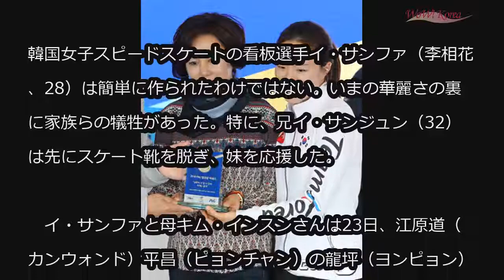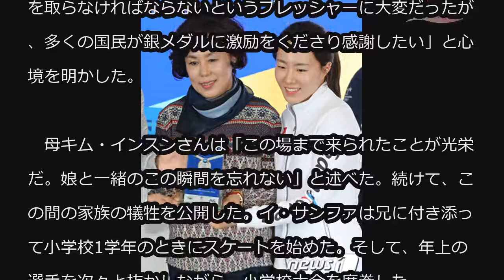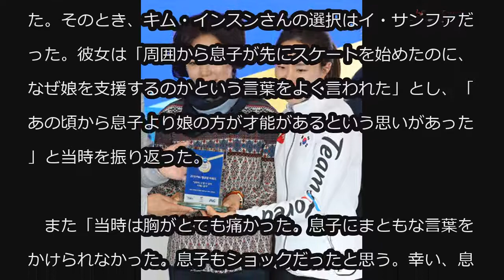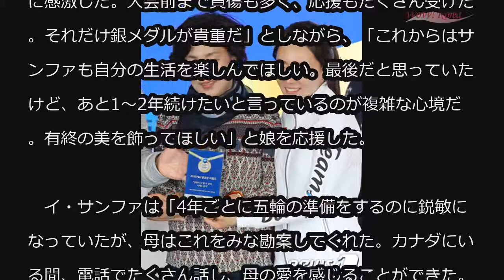‹平昌五輪›小平と健闘たたえ合ったイ・サンファ、栄光の裏には兄の犠牲があった＝母が語る (2/23)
‹平昌五輪›小平と健闘たたえ合ったイ・サンファ、栄光の裏には兄の犠牲があった＝母が語る

韓国女子スピードスケートの看板選手イ・サンファ（李相花、28）は簡単に作られたわけではない。いまの華麗さの裏に家族らの犠牲があった。特に、兄イ・サンジュン（32）は先にスケート靴を脱ぎ、妹を応援した。

　イ・サンファと母キム・インスンさんは23日、江原道（カンウォンド）平昌（ピョンチャン）の龍坪（ヨンピョン）リゾートで開かれた「韓国P＆G平昌サンキューマム記者懇談会」に参加した。

　イ・サンファは2018年平昌冬季五輪・スピードスケート女子500メートルで銀メダルを獲得した。期待されていた金メダルには届かなかったが、イ・サンファはアジア選手初の女子500メートルで3大会連続のメダル獲得を果たした。また競技後、金メダルに輝いた日本の小平奈緒（31）と互いの健闘をたたえ合い、見る者を感動させた。

　この日のイベントでイ・サンファは「4年間準備した五輪を貴重な銀メダルで終えられてすっきりしている。金メダルを取らなければならないというプレッシャーに大変だったが、多くの国民が銀メダルに激励をくださり感謝したい」と心境を明かした。

　母キム・インスンさんは「この場まで来られたことが光栄だ。娘と一緒のこの瞬間を忘れない」と述べた。続けて、この間の家族の犠牲を公開した。イ・サンファは兄に付き添って小学校1学年のときにスケートを始めた。そして、年上の選手を次々と抜かしながら、小学校大会を席巻した。

　だが、危機もあった。1997年、家庭の暮らし向きが難しくなり、イ・サンファと兄はスケートを継続できなくなった。そのとき、キム・インスンさんの選択はイ・サンファだった。彼女は「周囲から息子が先にスケートを始めたのに、なぜ娘を支援するのかという言葉をよく言われた」とし、「あの頃から息子より娘の方が才能があるという思いがあった」と当時を振り返った。

　また「当時は胸がとても痛かった。息子にまともな言葉をかけられなかった。息子もショックだったと思う。幸い、息子は成長するサンファを見て、気持ちを入れ替え、勉強も一生懸命頑張っていた。サンファに『僕の分まで頑張らなければ。一生懸命になれないなら僕が黙っていない』と言うこともあった。サンファは兄の思いに応えたのだ」と説明した。

　さらに「サンファは4回の五輪に出場したが、今大会は特に感激した。大会前まで負傷も多く、応援もたくさん受けた。それだけ銀メダルが貴重だ」としながら、「これからはサンファも自分の生活を楽しんでほしい。最後だと思っていたけど、あと1～2年続けたいと言っているのが複雑な心境だ。有終の美を飾ってほしい」と娘を応援した。

　イ・サンファは「4年ごとに五輪の準備をするのに鋭敏になっていたが、母はこれをみな勘案してくれた。カナダにいる間、電話でたくさん話し、母の愛を感じることができた。両親のおかげで成長した。親孝行して、一層正しく育っていきたい」と語った。